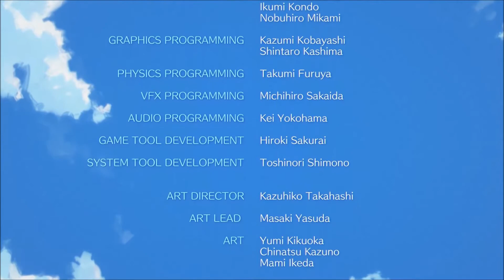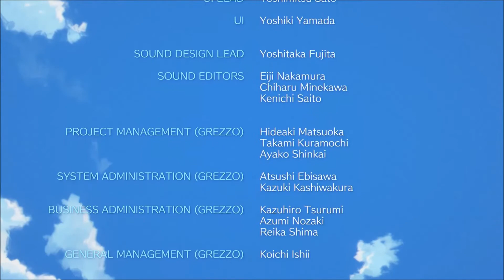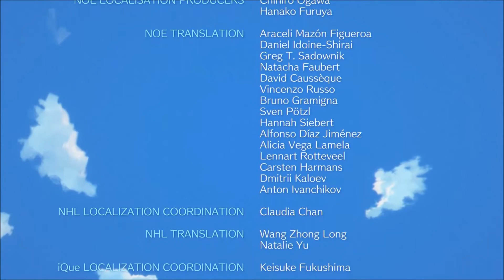Link's Awakening (Not For Kids) Part 36 (End)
After a twitter poll it's been decided! Continuing with the livestreams we've got The Legend Of Zelda: Link's Awakening for Switch! I've actually played the original game on Gameboy and can't wait to see how well this remake is done! I hope you all enjoy this adorable and beautiful game!

Other Links!